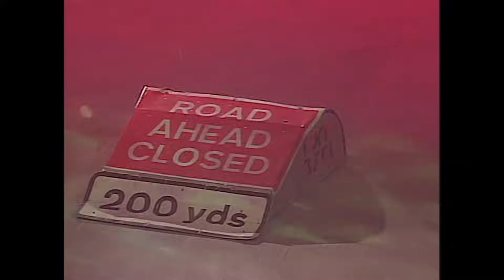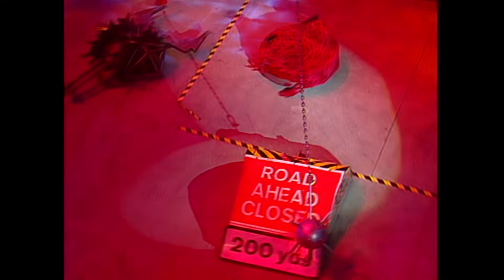NEMESIS' DEBUT | Robot Wars HD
Nemesis (Goes on to be the infamous Diotoir) the polka dot menace. First appearing in Series 1 of Robot Wars, a competitor not made famous by its ability to destroy other Robots, but its charm, resilience and the team behind it.